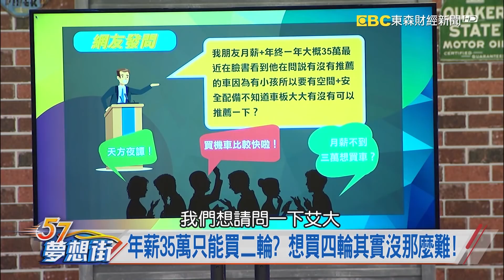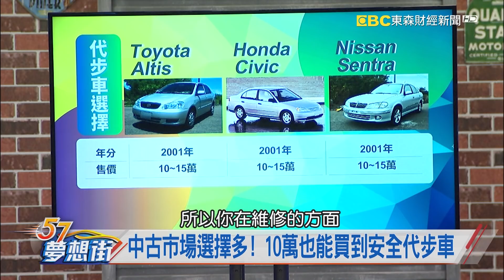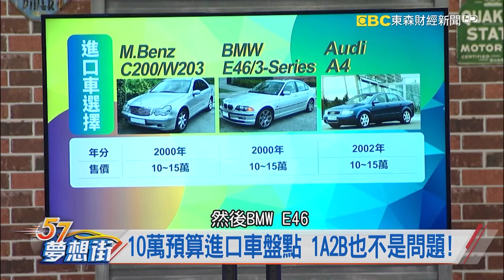年薪35萬只能買二輪？10萬也能買到安全代步車 《57夢想街 預約你的夢想 精華篇》20190116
年薪35萬只能買二輪？10萬也能買到安全代步車